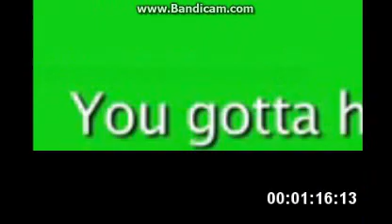AQWMV-WHIP YO KIDS FT.NicePeter (Your Fav. Martain)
Hi Youtube,
This Is Zaw! I Hope You Guys Like This I Took Time On This One :T
It Was Cool To Make That Is Really Cool And Long.
Below-ExTras

Thx To My Friends,
Rider
Mighty
Mlgpro

Most Of All Thx To:
Your Fav. Martain For Making This Song..